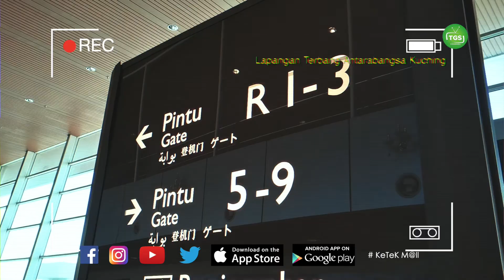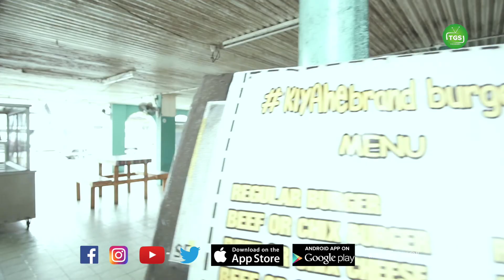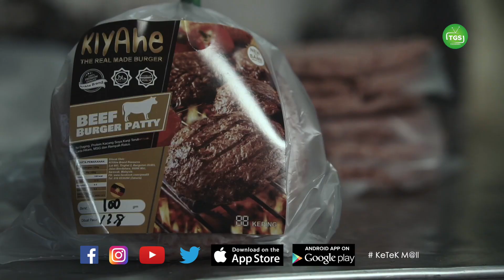WELLBEST PRODUCT: KIYAHE PATTY BURGER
WELLBEST SIMPLY THE BEST.. NANG BEST!!